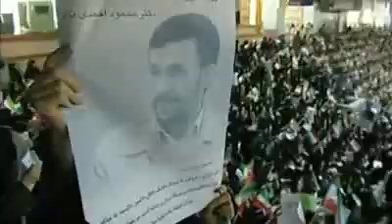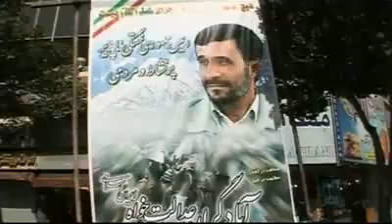Record turnout anticipated for Iran election - 10 Jun 09